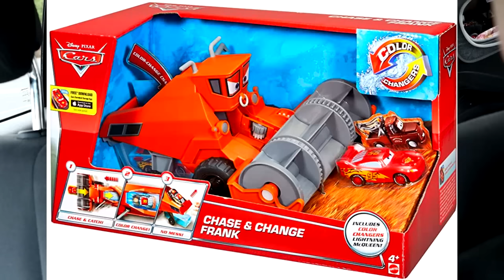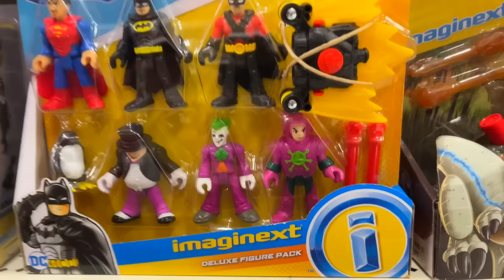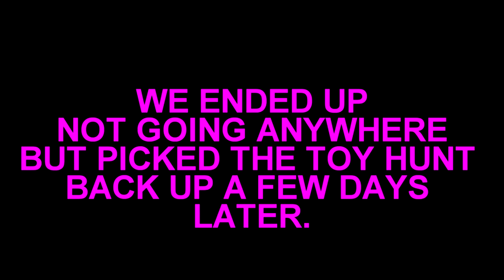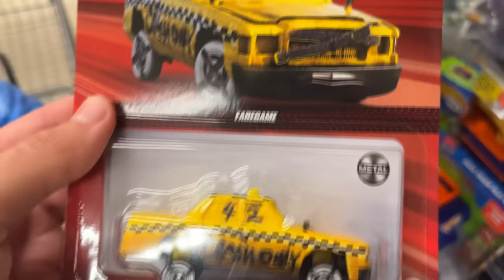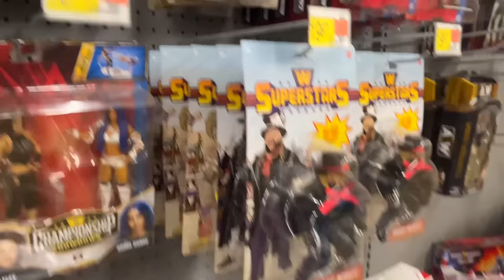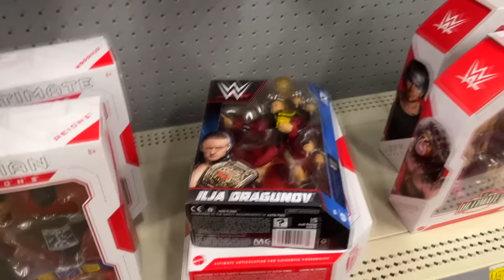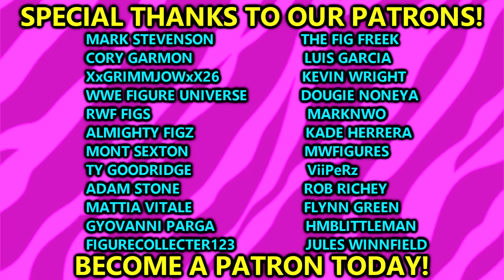I took my son toy hunting for WWE figures!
Today, MDT My Damn Toys is taking his son JoJo to multiple stores in hunt of toys! WWE action figures, Disney Cars, Color Changing Disney Cars, AEW action figures and more!